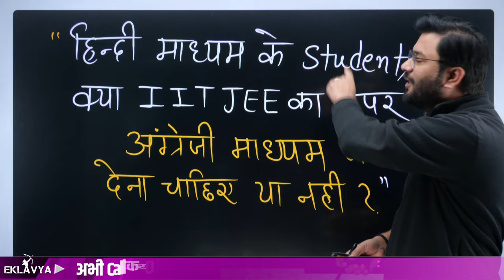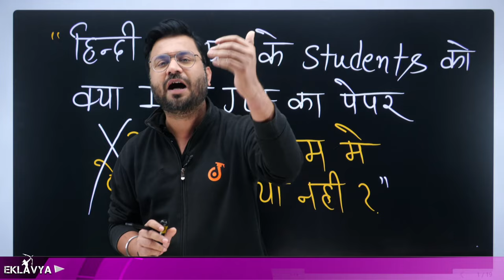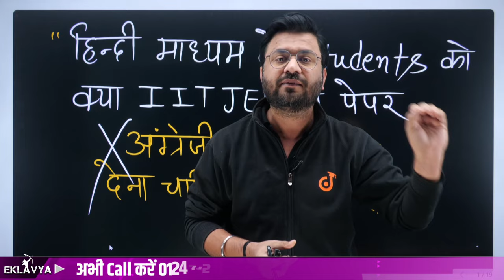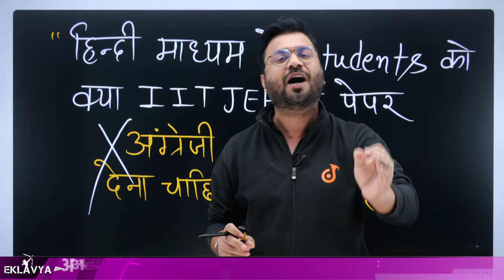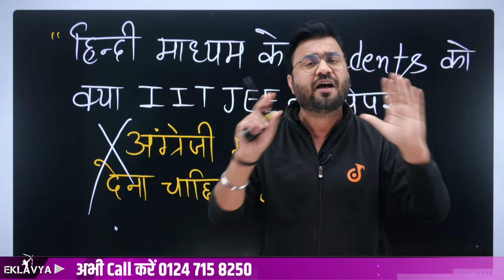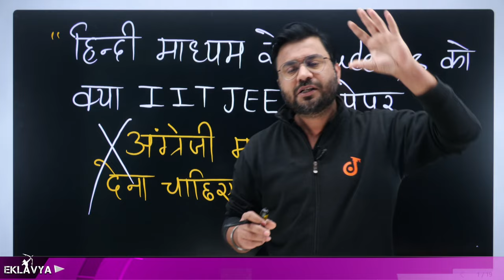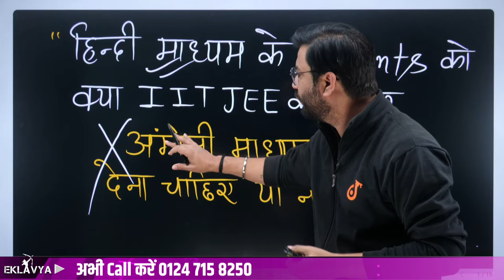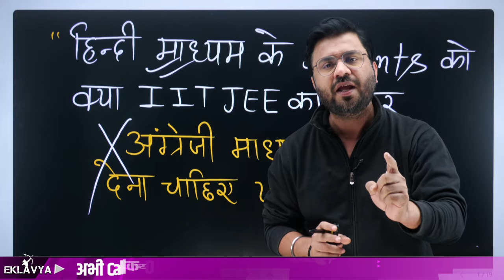Hindi Medium vs English Medium ? JEE Mains 2023 & JEE Advanced 2023✅JK Sir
JEE Main 2023 Test Series Eklavya Hindi

Hindi Medium vs English Medium ? JEE Mains 2023 & JEE Advanced 2023✅
IIT JEE Paper हिंदी माध्यम वाले STUDENTS English में Paper दे सकते है ? JEE Mains & JEE Advanced ✅JEE 2023 Preparation | JK Sir

📌 JEE 2023 AARAMBH Batch Join करने के लिए पर WhatsApp करें या 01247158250 पर कॉल करें या Google form Fill करें

👉 Have Any Query? Ask Us.